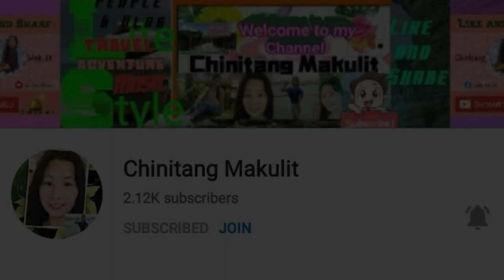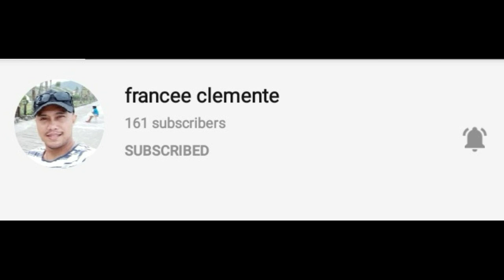Chest day motivate training makes perfect big improvement | Chor stayfit